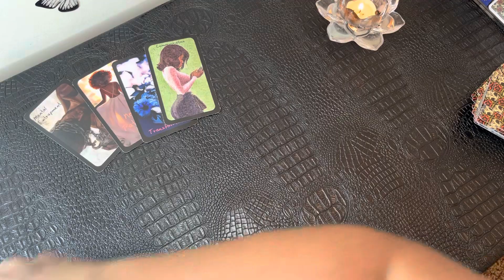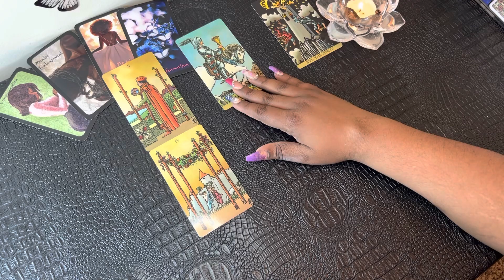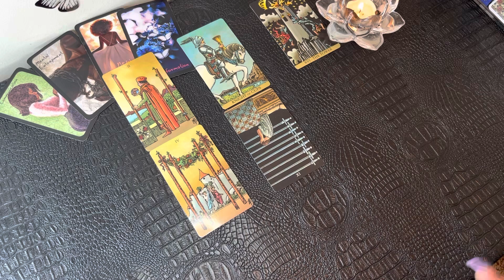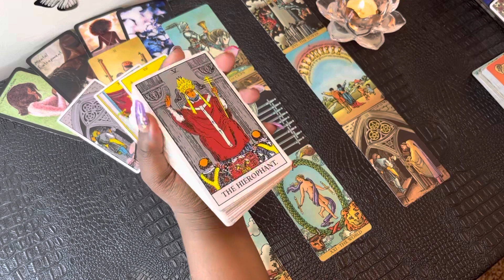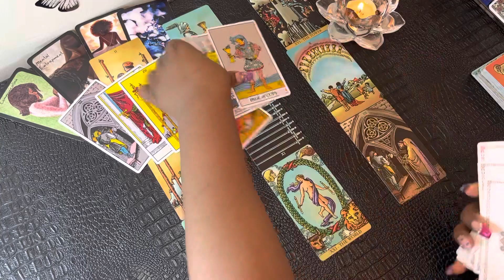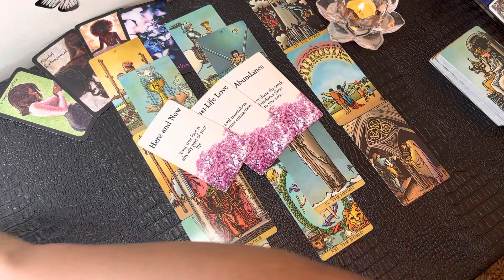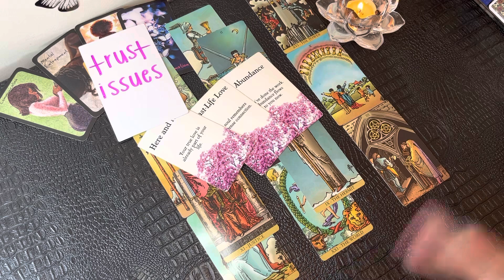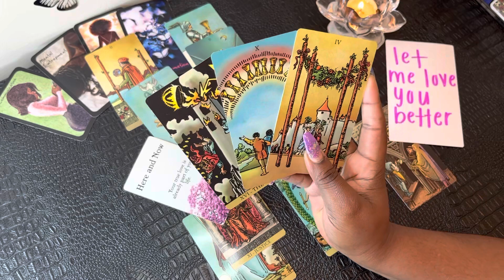AQUARIUS - This Person Is Crazy About U.U Won’t Be Expecting What They’re About 2 Do Next!! ❤️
My chart:

Aquarius ☀️
Libra 🌙
Gemini ⬆️
Aries Venus ❤️